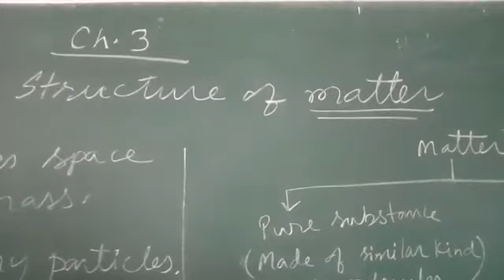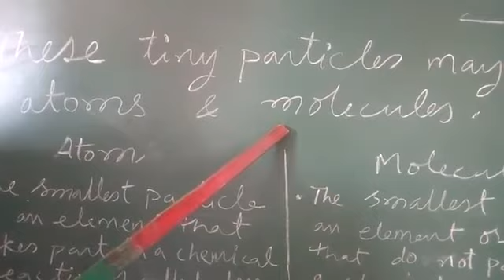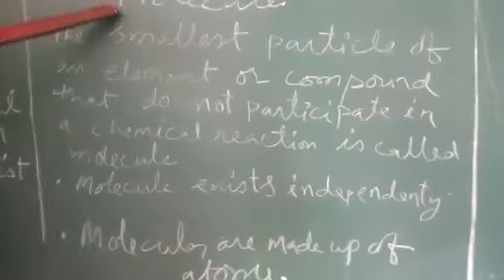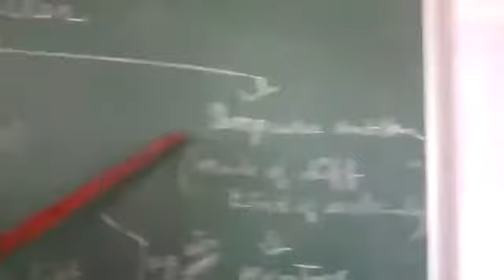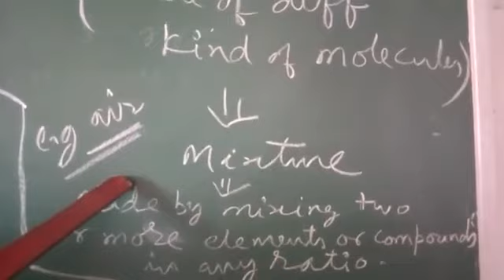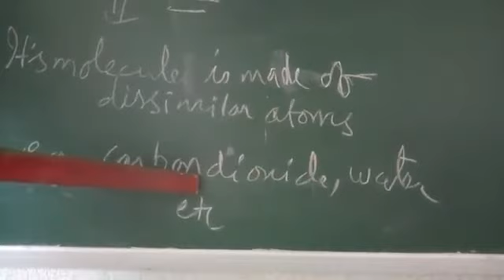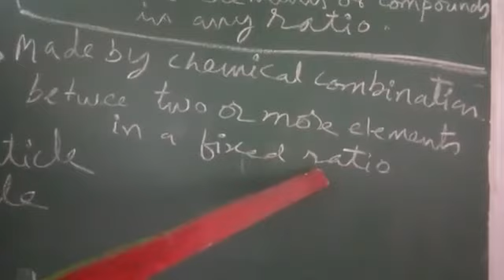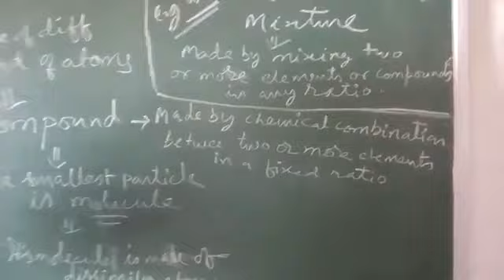Std. 7-science(chem) ch3 part1